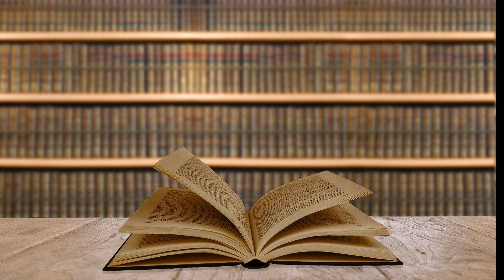DnD Worldbuilding - Vouln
Dungeons and Dragons Worldbuilding

Welcome to Vouln where everyone eats their wheaties.